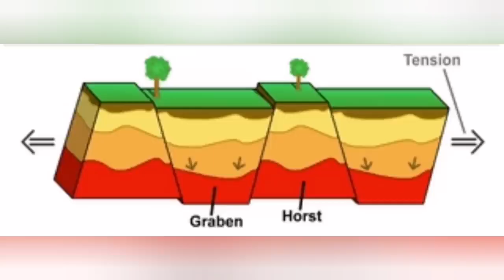New Rift Formed: Grindavik Is Sinking, Iceland Hagafell Grindavik Volcano Fissure Eruption, Graben